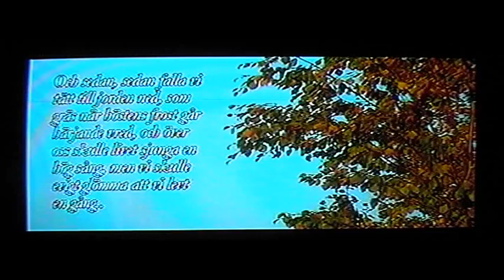En doft av evigheten - scene 3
A film by Johannes Graaf. This scene is taken from the undone original cut (2006). A new final cut is on the way! Terrible quality and ripped from tv due to serious computer problems.